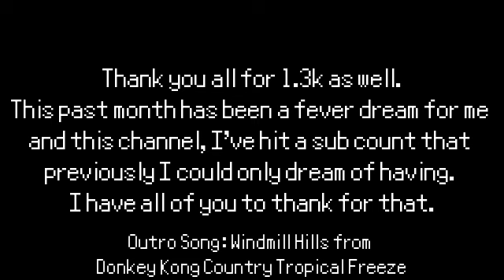Absolutenutcase162 Spunchbob Comic Dubs 3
Comics made by absolutenutcase162!